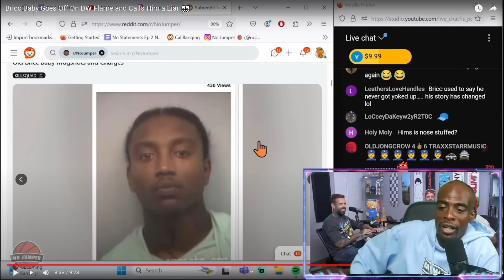Bricc Baby Goes Off On Dw Flame